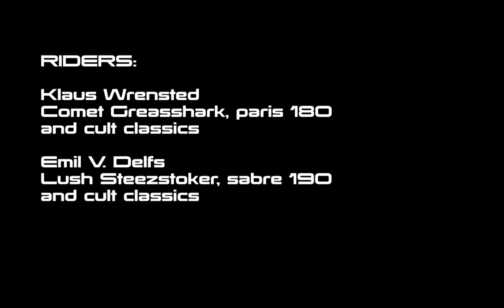Two guys one road [Longboarding]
Just a quick little edit with Klaus and myself.